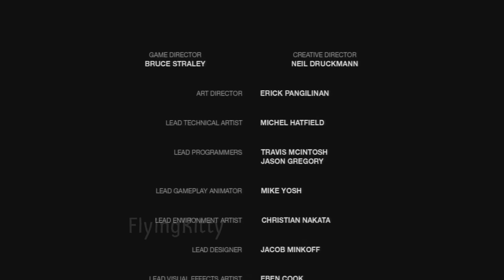The Last of Us Part II but it's good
KIK ► Flyingkittyy